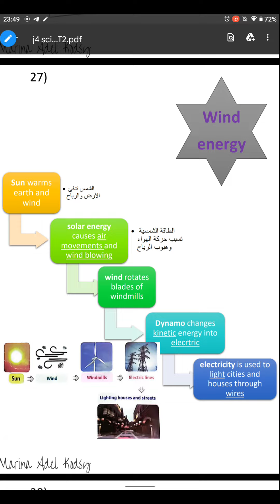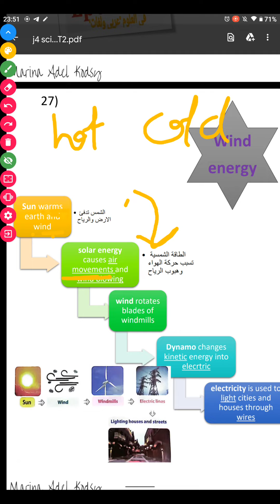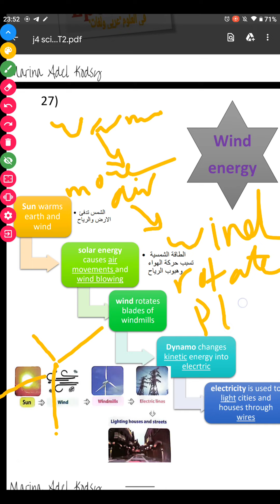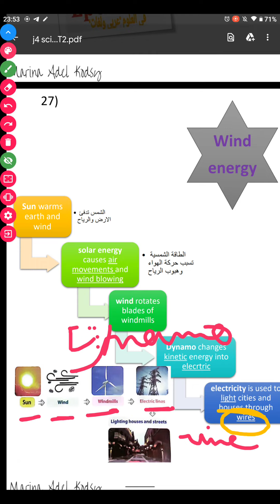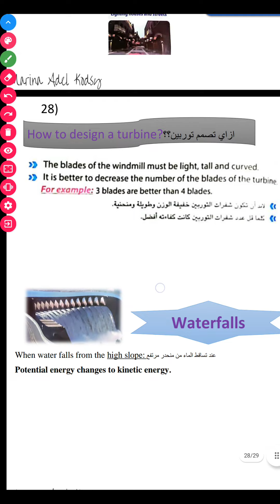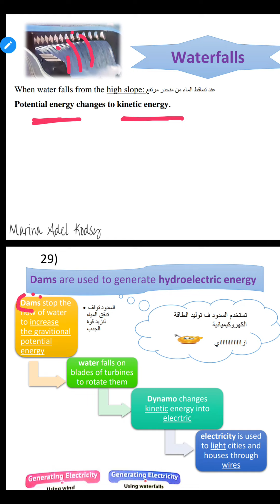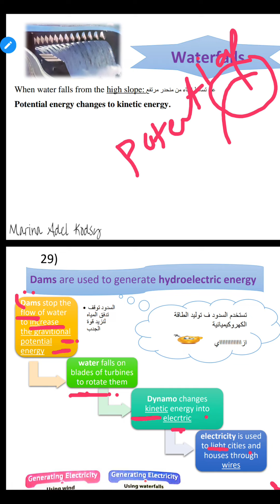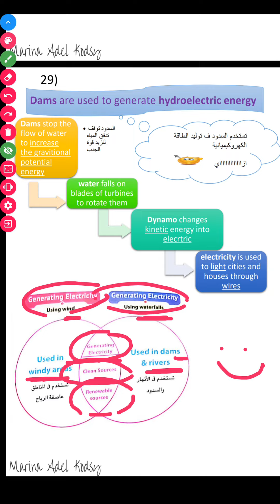renewable resources of energy..part 2...grade 4 science (wind-water)